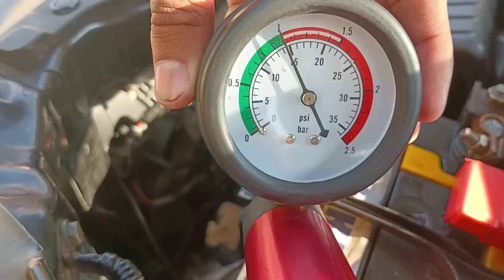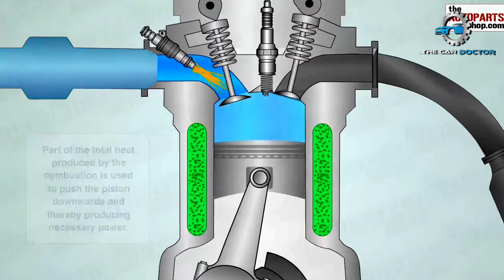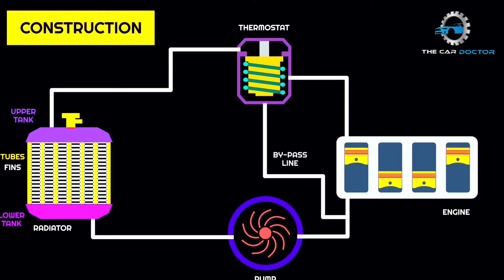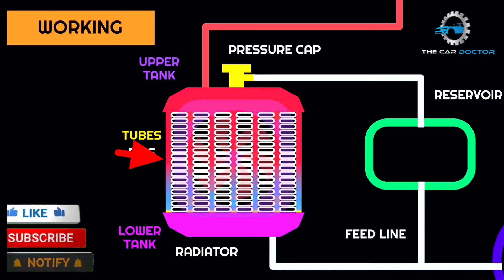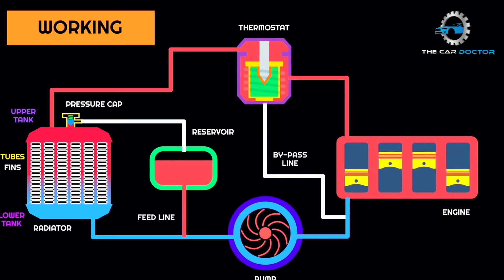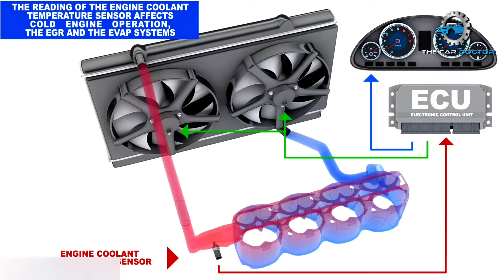How Does Car Engine Cooling System work's | Water cooling | animation | P0115 | P0116 | P0117 | ECT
car cooling system explained
car cooling system animation
car heat up problem
car heat up reasons
engine heatup sign
thermostat Valve how it's works
car Water Pump
radiator fan not working
coolant
ECT sensor
radiator cleaning
fan belt
fan switch
p0115
p0116
P0117